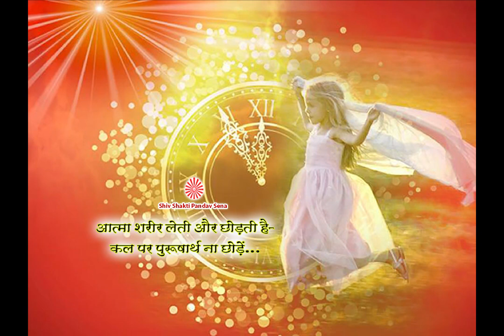Atma sharir leti aur chodti hai, Kal par purusharth na chode…